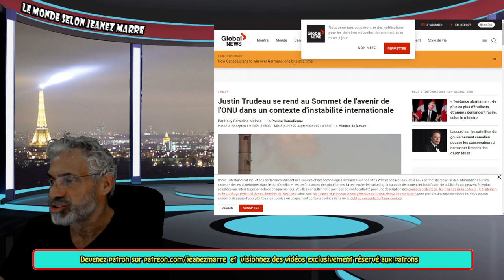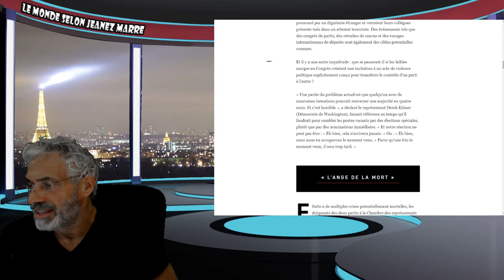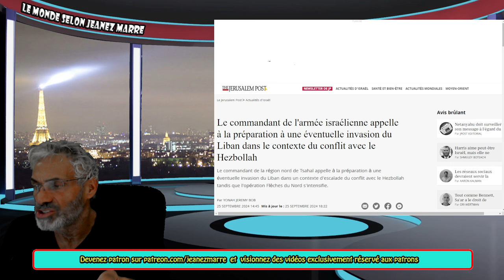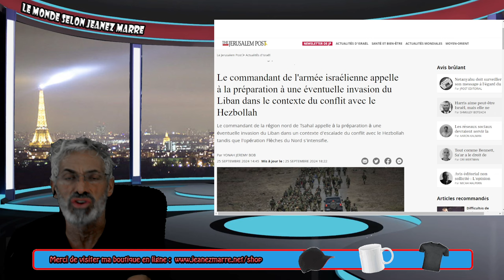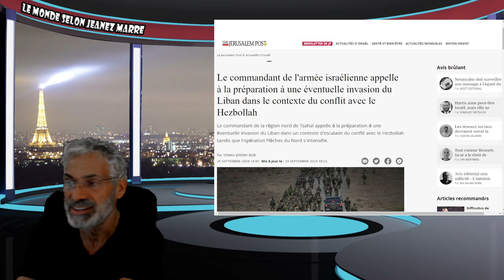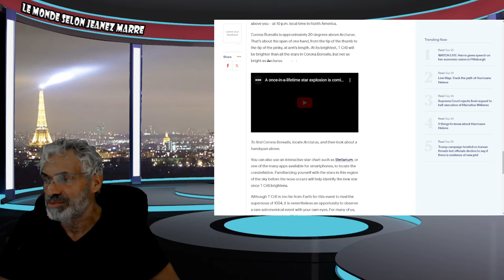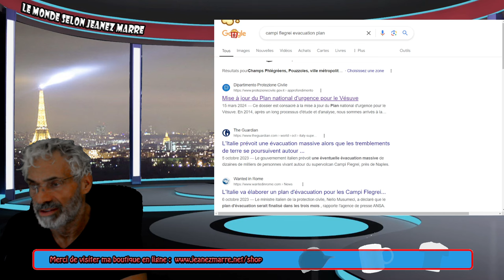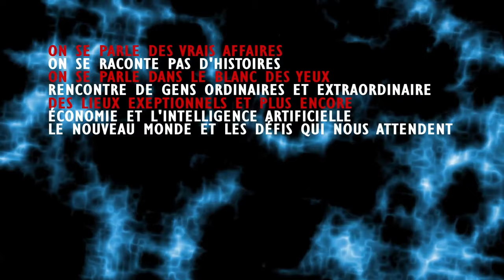ALERTE; ÉTAT D'URGENCE DÉCLARÉ UN PEU PARTOUT; ÉVÈNEMENTS OCTOBRE 2024 MAJEURS; VOIÇI L'HISTOIRE.